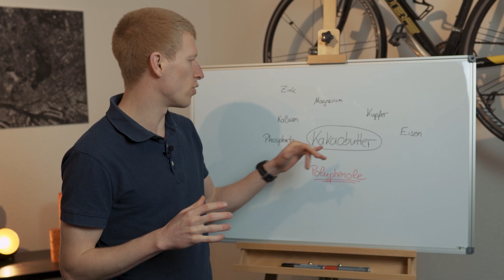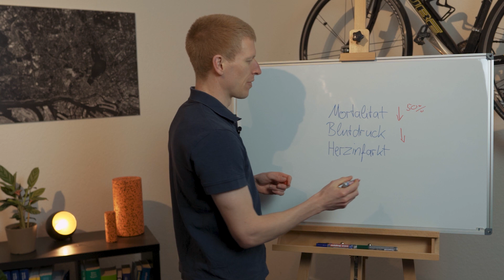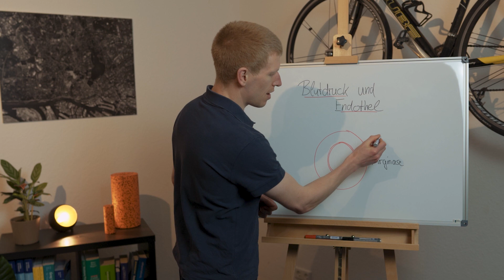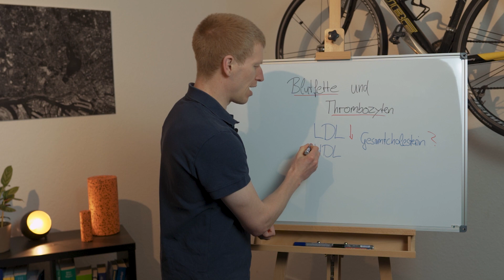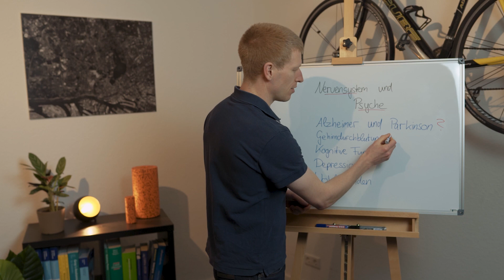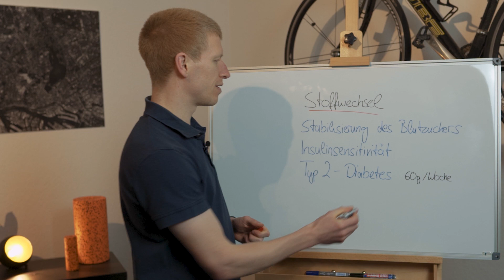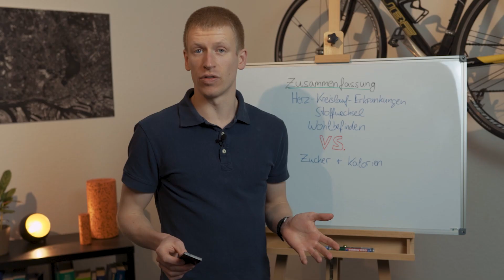Wie gesund sind Kakao und Schokolade? | Herz-Kreislauf | Diabetes | Zähne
Kakao ist der Hauptbestandteil eines der beliebtesten Lebensmittel: Schokolade. Aber Kakao kann anscheinend noch mehr als nur gut schmecken. Mit seinen zahlreichen Inhaltsstoffen (u.a. den Polyphenolen) ist er nicht nur lecker, sondern auch gesund. Und es gibt mittlerweile Studien zu ganz unterschiedlichen Bereichen der Gesundheit, in denen sich Kakao als nützlich erwiesen hat. In diesem Video schauen wir uns Studien dazu an, wie sich Kakao und Schokolade auf den Blutdruck, das Herz-Kreislauf-System, den Stoffwechsel, Diabetes, unsere Psyche und die Zähne auswirken.

Wenn du noch mehr zu diesem Thema erfahren möchtest, lies unseren Blogartikel

Folge uns auch in den sozialen Medien!